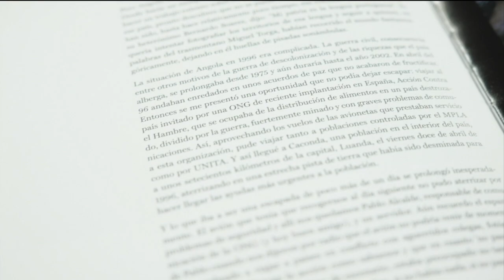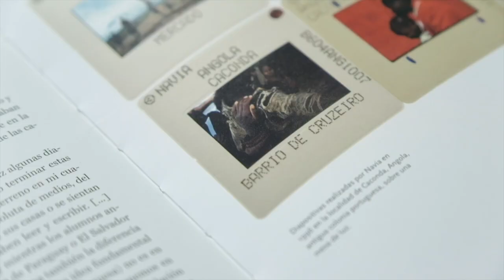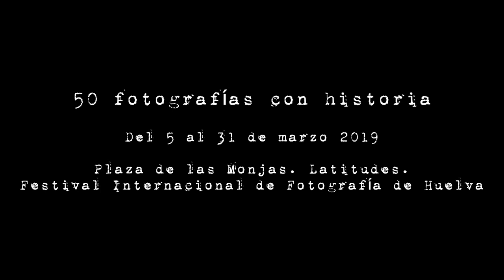50 fotografias con historia (Escuela de Caconda 1996. JM Navia)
Este vídeo trata de: 50 fotografias con historia (Navia. Escuela de Caconda 1996)-(4)